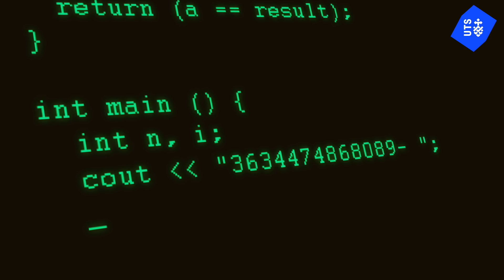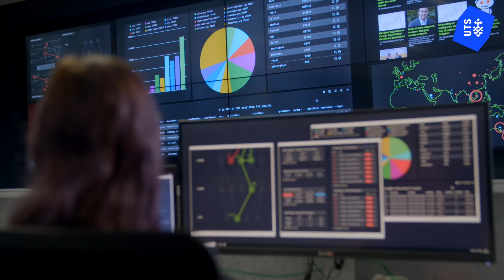Cyber Security at UTS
As the cyber landscape advances, so does the need for greater security measures that provide a framework protecting the very fabric of our smart society. Meet Jasmina, UTS IT graduate and Cyber Analyst at the Cyber Intelligence Centre at Deloitte.